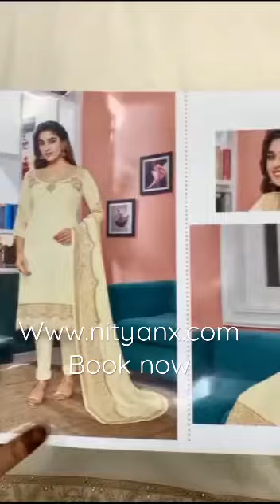MRUDANGI HEER 2006 SERIES fancy salwar kameez collection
*MRUDANGI*

*HEER*

*2006 SERIES*

Top :- *Heavy Faux Georgette with Embroidery Work with stone Work*

*Inner :- SANTOON WITH TOP*

*Bottom :- Santoon*

Dupatta:- *Heavy FAUX Georgette with Embroidery Heavy Work*

Set & loose & Singel

*Check hd images*

Latest collection check here

Both app working now

*You can easy to download .. share Direct images from app..no need to download free from space and share Fabric detail and add your margin and share option available for both apps*

NITYA NX SURAT WHOLESALER would love your feedback. Post a review to our profile.